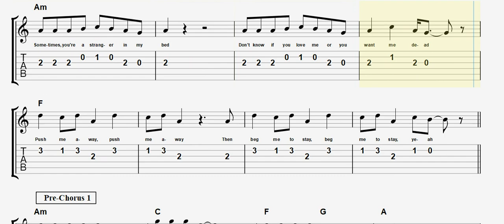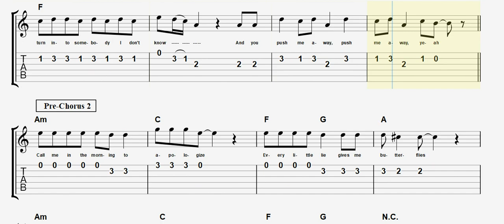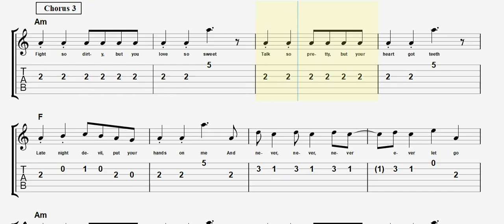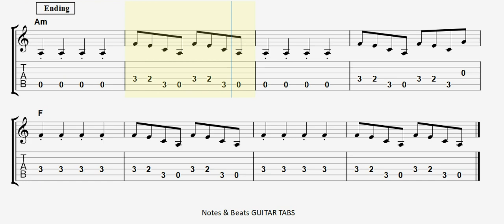5 Seconds of Summer- Teeth (capo) GUITAR TAB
5 Seconds of Summer- Teeth (capo) GUITAR COVER, 5 Seconds of Summer- Teeth (capo) GUITAR TAB

5 Seconds of Summer- CALM [2020]